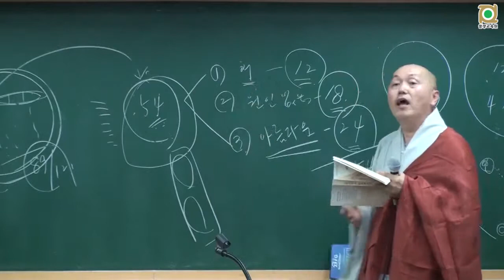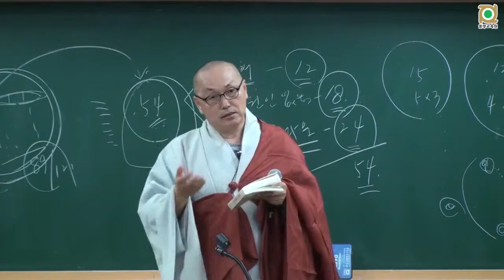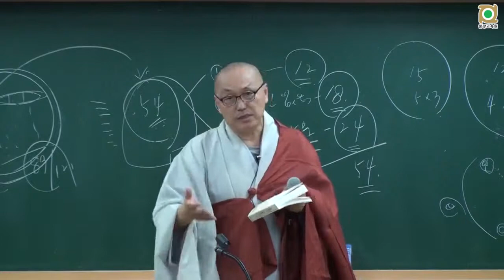아비담마 길라잡이 - 21 제1권 p127 해로운 마음들 1